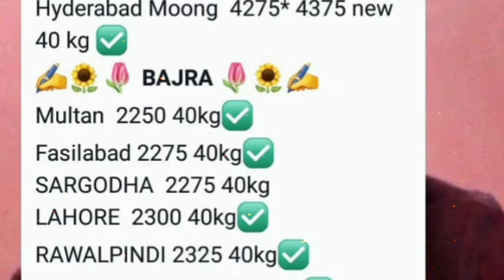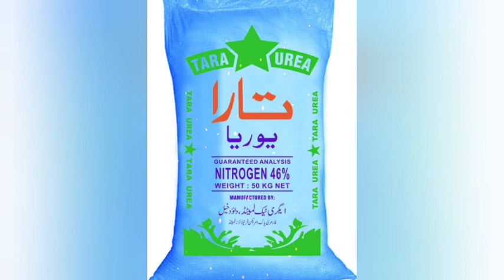today grain 🌾 price aaj taza ghala Mandi rate bajra k rate mein tezi